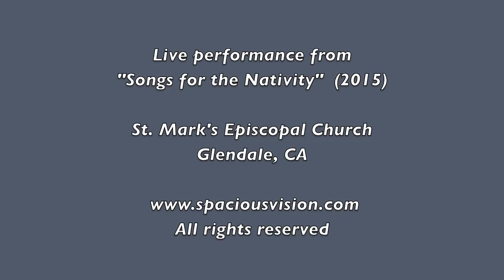Lloyd Pfautsch "Lute Book Lullaby" (Pisturino / Barnett)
(Low resolution video). From the 2015 concert "Songs for the Nativity," this video was filmed in the dimly lit but cozy sanctuary of St. Mark's Episcopal Church in Glendale, CA. Soprano Ariel Pisturino is accompanied by Ron Barnett at the piano.

The American composer Lloyd Pfautsch is known for his choral music, but he also wrote a handful of songs. The text of the "Lute Book Lullaby" is from "William Ballet's Lute Book" (England, circa 1600). The music is original.

Sweet was the song the Virgin sung,
When she, when she to Bethlem Juda came,
And was deliver'd of a Son,
That blessed Jesus hath to name.
Lulla, lulla, lula, lullaby.

Sweet Babe, sung she,
My Son, and eke a Saviour born,
Who hast vouchsafed from on high
To visit us that were forlorn;
Lalula, lalula, lalulaby, sweet babe, sang she,
And rockt Him sweetly on her knee.